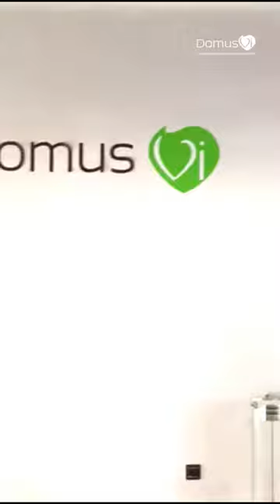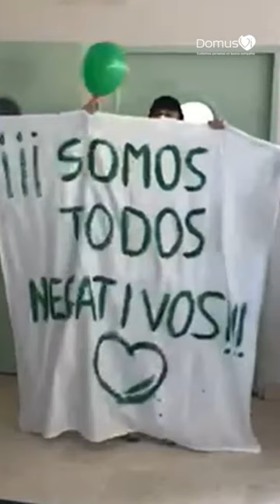DomusVi Quijorna Todos negativos